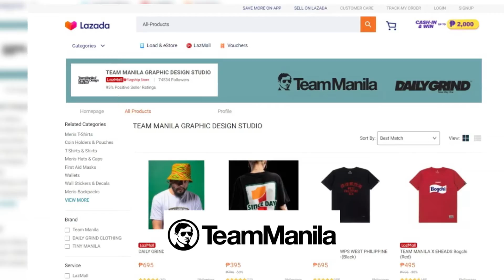Fresh 1 with Therese: EP35 Season 2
New week, new tunes! Check this set out from The Weeknd, Sub Urban, Bella Poarch and Nessa Barrett.
Special thanks to Teammanila Lifestyle. Team Manila is available online through dailygrindstore.com. Team Manila Shopee and Lazada stores.